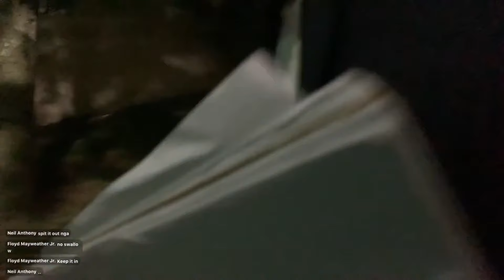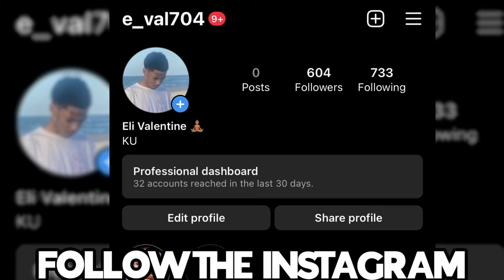she has the WEIRDEST voice..